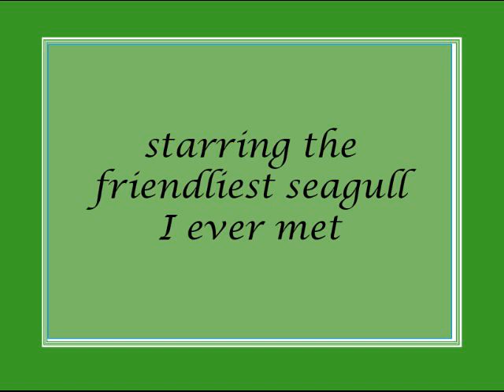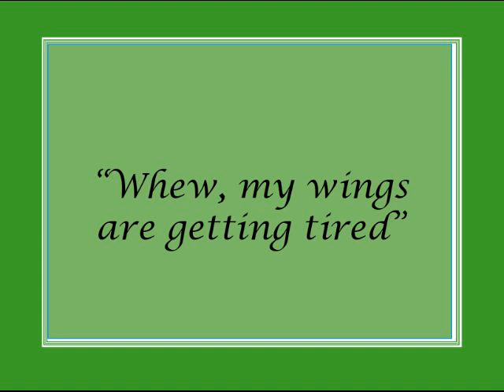A Texan Looks at Seagulls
We were cruising along the San Diego waterfront, shooting pictures of the handsome buildings and other boats that splashed about us, when an overhead seagull became curious and dropped down to inspect my camera.  He must have liked what he saw, for he followed me at very close range for almost ten minutes.  Eventually, he tired and decided to settle on the cabin deck.